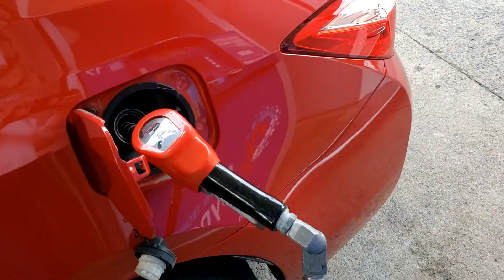Working The Pandemic By choice In the hot spot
Dr Birx says is the new hot spot is Washington DC. I do Rideshare here. I go after the passengers that nobody wants to carry. I pick up at hospitals. Basically anywhere they call from I go there. I am not required to work, but Uber and Lyft drivers are considered essential. I find that ironic since we are still independent contractors and not required to work. I work because I want to.